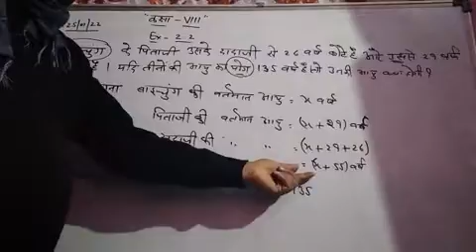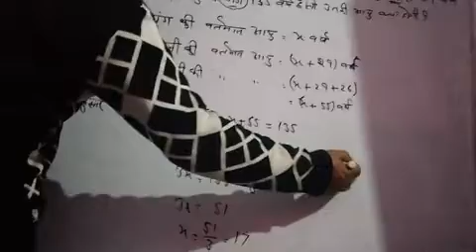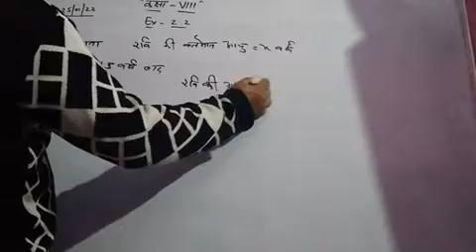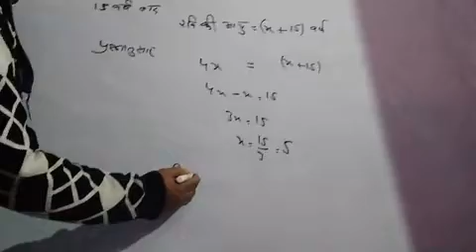class 8th Ex.2.2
mathematics by Jai Singh Mertia sir Chopasni School Senior secondary Jodhpur Rajasthan